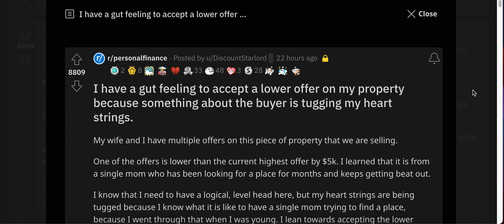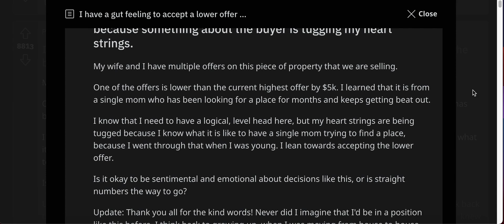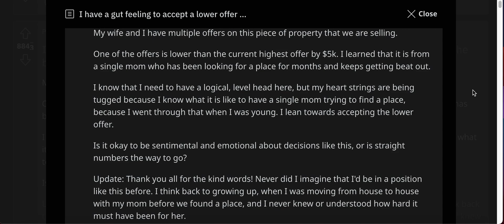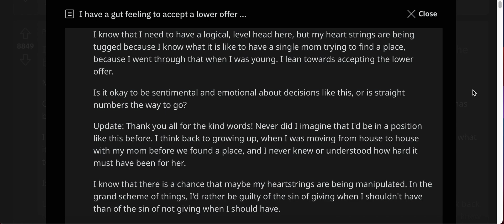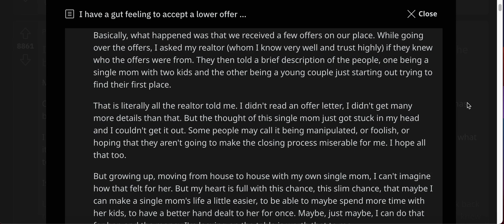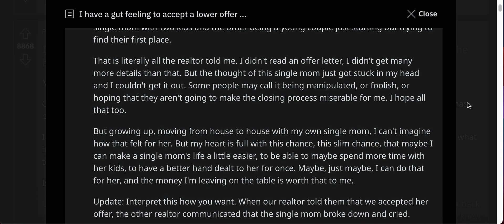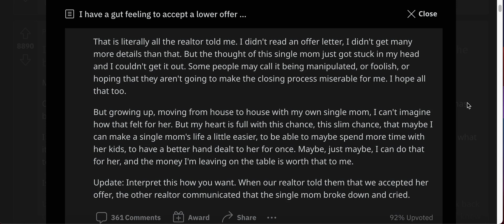Man Wants To Give Away House